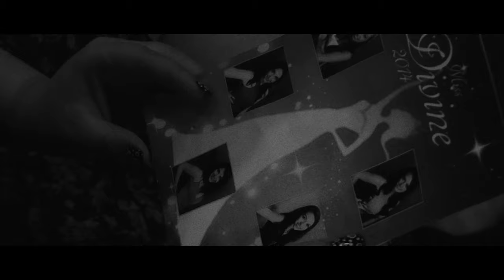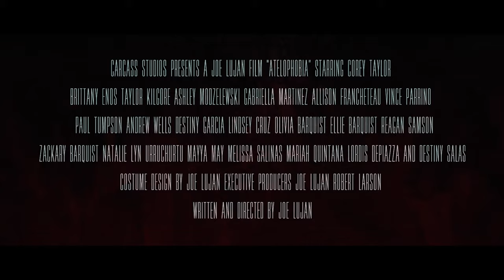Atelophobia - Official Trailer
Written and Directed by Joe Lujan